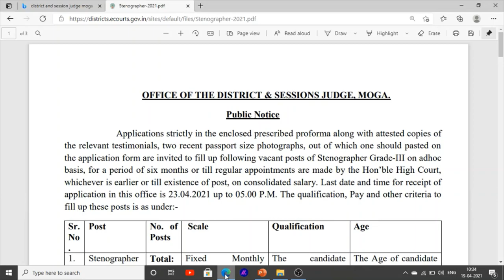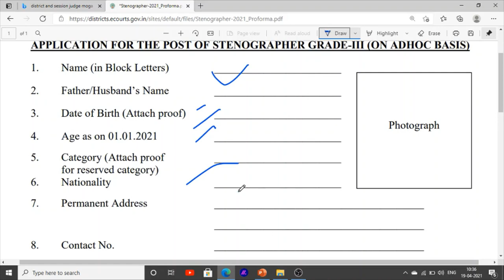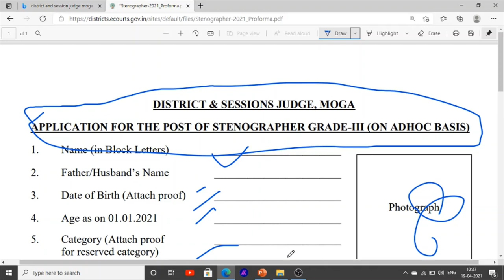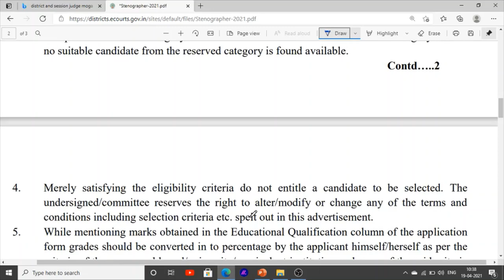District and sessions court punjab jobs recruitment punjab jobs vacancies 2021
Hello Friends This is a Informative Channel and This Video is Full Information About district and sessions judge moga jobs latest jobs punjab vacancies recruitment jobs news in punjab punjab jobs recruitment punjab latest jobs news 2021